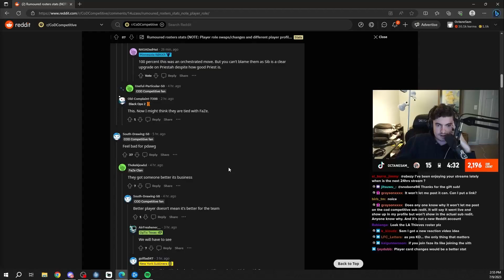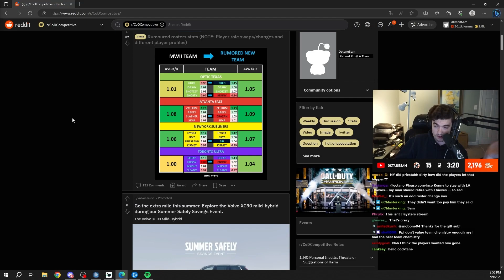Octane Take On NYSL Dropping Priestahh